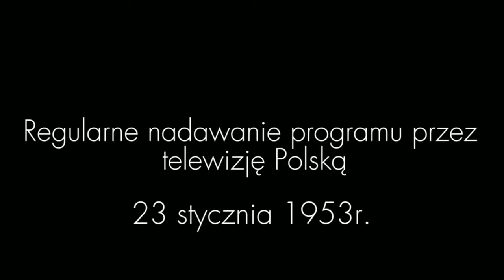Drużyna nr 56 - Program w Telewizji Polskiej